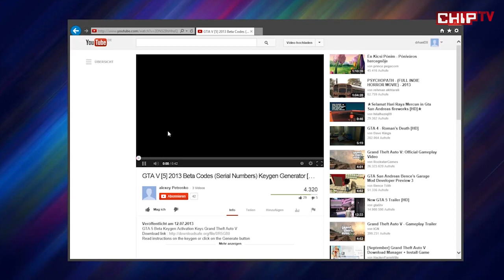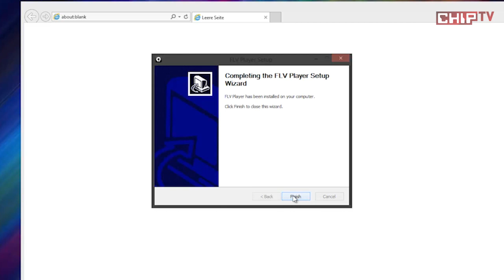GTA 5 - Warnung vor Serial Key Crack Seriennummer | CHIP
Kaum ist GTA 5 erhältlich, wird bei Google nach Seriennummer, Key, Crack oder Serial gesucht. Das ist nutzlos, weil die PC-Version noch auf sich warten lässt. Und gefährlich, wie unser Video zeigt.

Haben Sie Probleme mit ihren Spielen? Im CHIP Forum kann ihnen geholfen werden